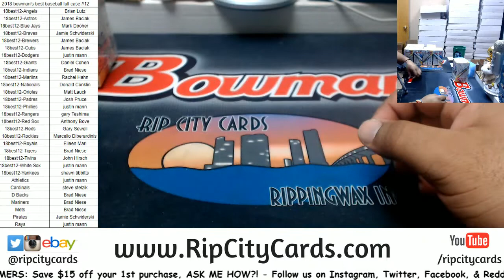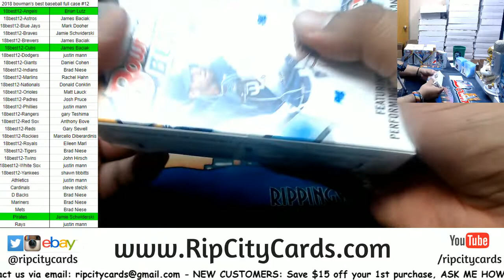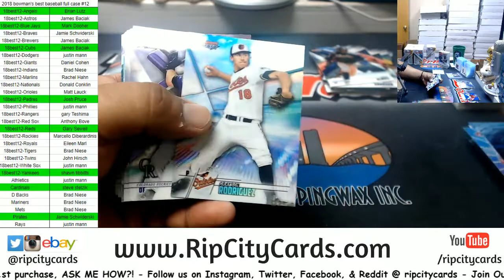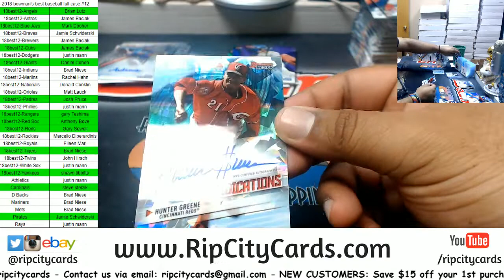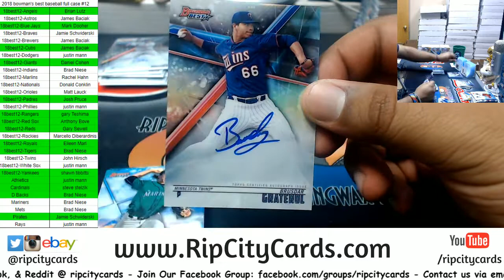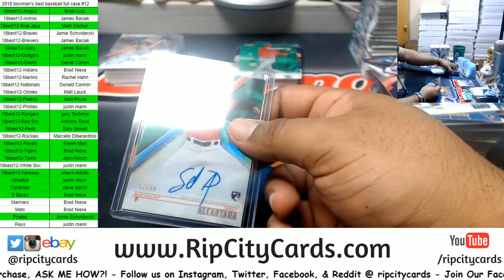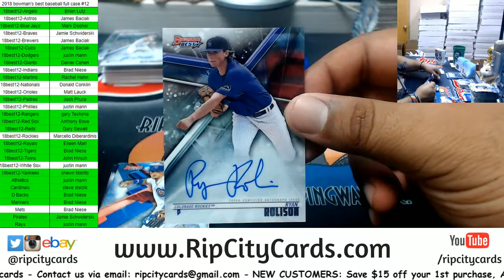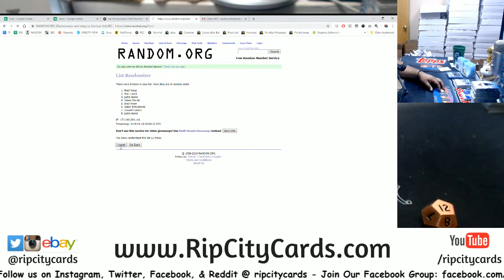2018 Bowman's Best Baseball Full Case #12 RCC